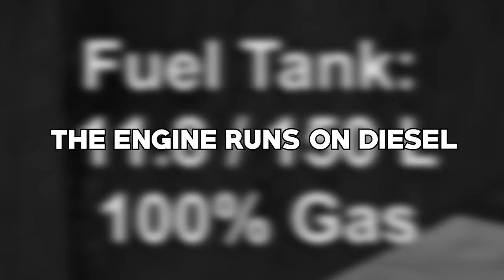I Built a MONSTER SEMI TRUCK! - The Long Drive Gameplay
I built a Monster Semi Truck in the Long Drive Gameplay. SpyCakes must search the post apocalyptic wasteland for parts to upgrade his regular monster truck into a Semi Monster Truck! Nothing really stands a chance now after building this Semi Monster Truck in the Long Drive gameplay!

About The Long Drive Game:

This is an apocalypse road trip game in an almost infinite random generated desert. The focus is on freedom, driving, exploration and immersion. It has minimal car maintenance, simulator and survival elements.